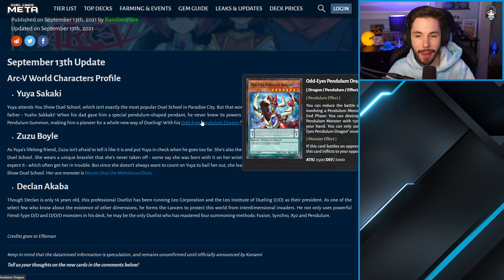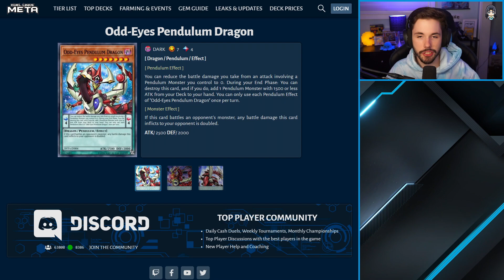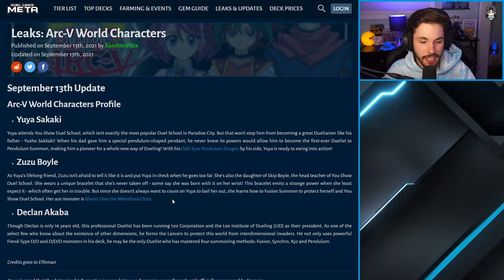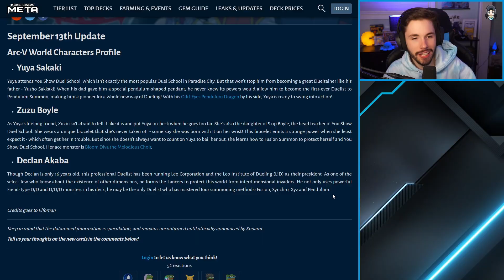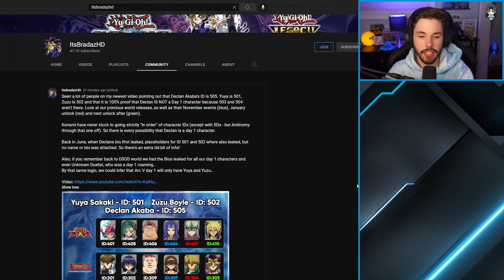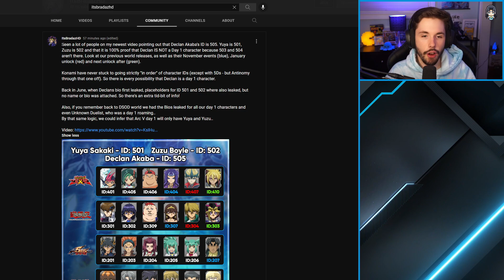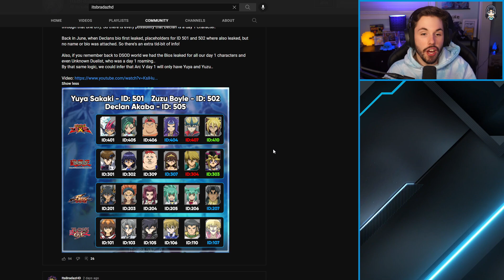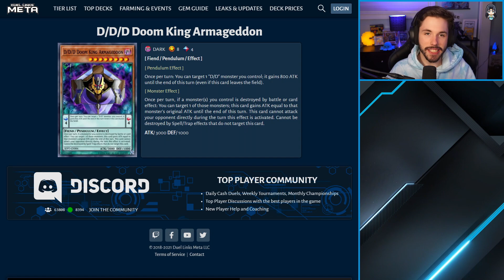DAY 1 ARC-V CHARACTERS CONFIRMED FOR Yu-Gi-Oh! Duel Links Arc-V World!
Today's video is bought to you by Zero Helix! Check out his Yu-Gi-Oh! Lego Project and make it reality by signing this petition

Elfoman just leaked the upcoming characters coming to Yu-Gi-Oh! Duel Links Arc-V World! Who are you excited for the most?

Do you want to see other content besides Yu-Gi-Oh! Duel Links from me?